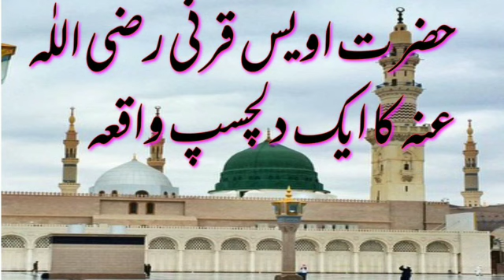Hazart e owais qarni ka ak dil chasapp waqiya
waqiya hazarat owais qarni ka
hazarat owais qarni ka waqiya हजरत अलैहि करनी का वाकया
ईमान ताजा कर देने वाला बयान sayyed aminul qadri
hazarat owais qarni ka waqiya saqib Raza mustafai
Hafiz Imran aasi waqiya hazrat owais qarni
hazrat owais qarni razi Allah tala aur haran bin hayan ka waqia peer ajmal Raza qadri

English word meaning Urdu to English

kalma ki fazilat Hafiz  Adil aashapur

new naat Mai hun Bharat ka musalman

gulam mein shahe baitha Hun tumujh ko Kya samajhta hai new naat qamar jamali

rasule Azam aur house Azam